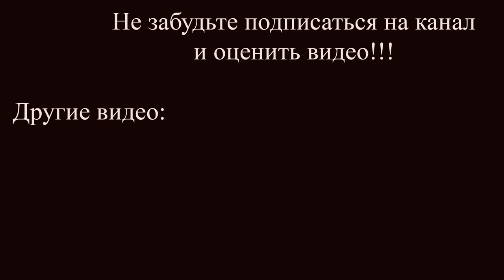Резьба по дереву. Резная икона Богородицы Умиление. Весь процесс резьбы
На видео представлен процесс резьбы иконы в ускоренной перемотке. Материал - липа. Стамески японские и русские,  морилка - водная орех, заготовка с татьянки